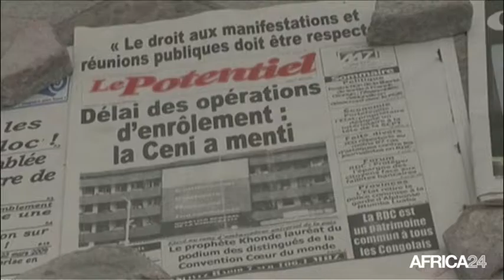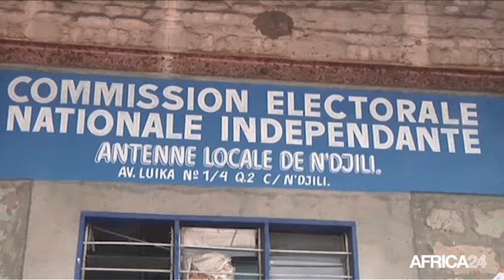Rd congo, Les perspectives d'une transition pacifique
Politique, RDC : le Conseil de sécurité veut une "transition pacifique"
Une délégation du Conseil de sécurité des Nations unies en visite en République démocratique du Congo a appelé samedi à Kinshasa à "une transition pacifique" vers une "élection apaisée".
En réponse, le président Kabila a invité la délégation à "écouter les Congolais et à les aider à trouver une solution telle que les Congolais le conçoivent", "parce que la situation est très complexe", a déclaré le porte-parole du gouvernement Lambert Mende.